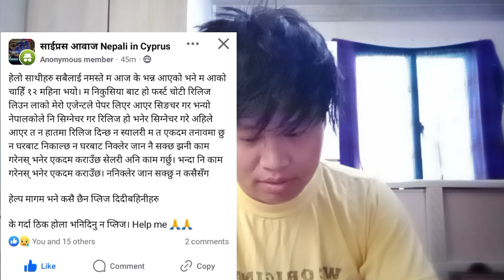CYPRUS MA NEPALI KO SAMASYA cyprus ma नेपालीहरूको समस्या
SAKE KO SAHA YOG GARNU HOLA
NEPALI DAJU VAI DIDI BOINI HARU LE🙏🙏